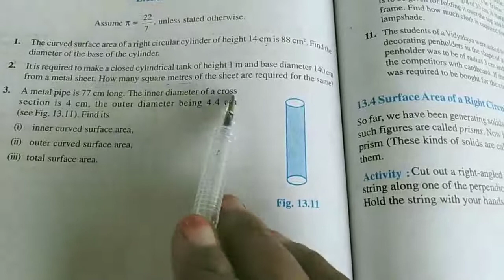Sjv Grade9 Ex13 2 Q1,2,3 1